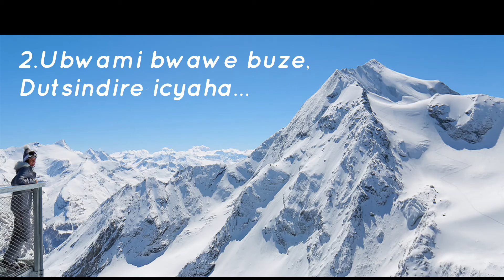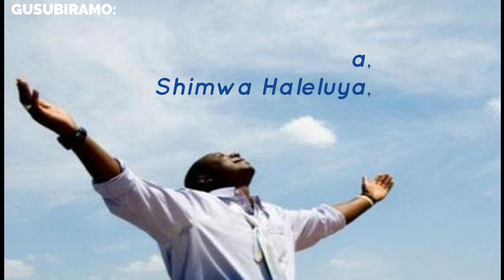343 SHIMWA NTAMA Y'IMANA by Indirimbo zo Guhimbaza Imana